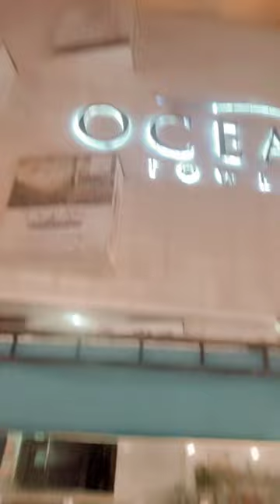Your cousins from other city must visit. Hangout Dairies - Karachi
So folks, I somehow managed my time to visit & create a short vlog on your kind requests at Ocean Mall Karachi. I set off around 9PM to there & got back home approximately by 11PM. And Trust me this was the best late night sudden plan place ever. must have a visit.